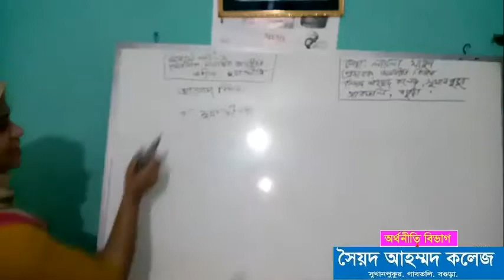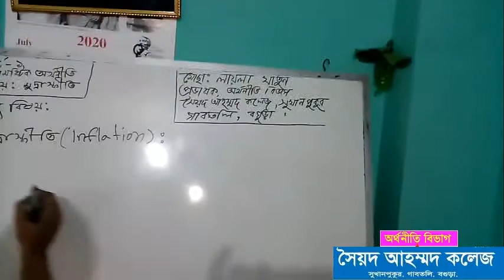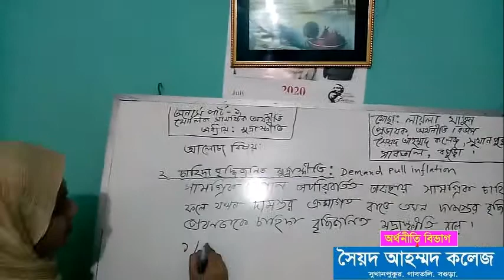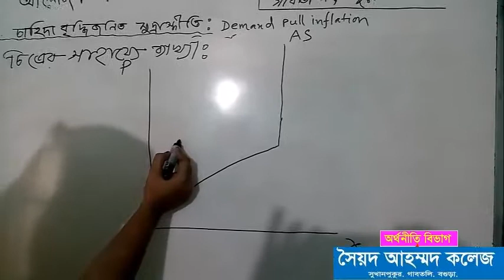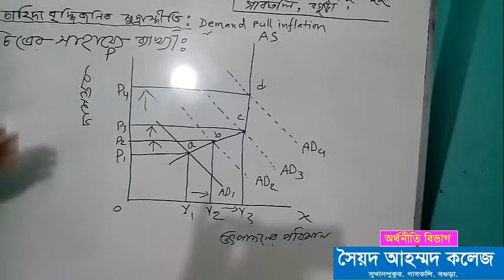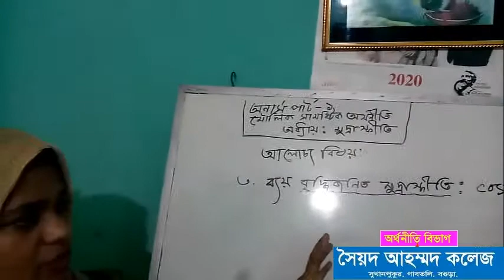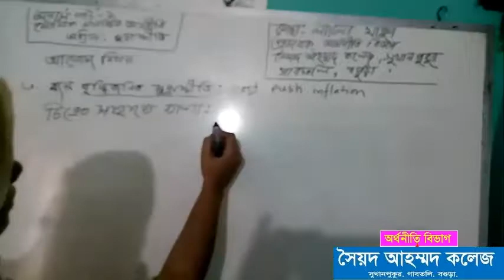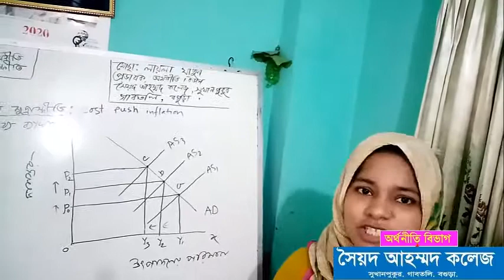অনার্স ১ম বর্ষ Lecture-1,মৌলিক সামষ্টিক অর্থনীতি, অধ্যায় ৫ম,মুদ্রাস্ফীতি/inflation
অনার্স ১ম বর্ষ Lecture-2,মৌলিক সামষ্টিক অর্থনীতি, অধ্যায় ৫ম মুদ্রাস্ফীতি/inflation
Channel: labibarannaghor
Liala